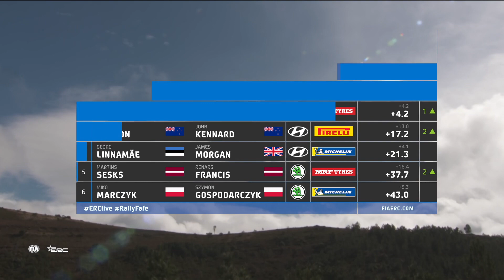Day 2 Highlights | ERC Rally Serras de Fafe e Felgueiras 2023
Our curtain-raiser has no shortage of incidents - enjoy highlights from a wet and wild Rally Serras de Fafe!

Enjoy every stage LIVE or on demand, with exclusive access and onboard footage